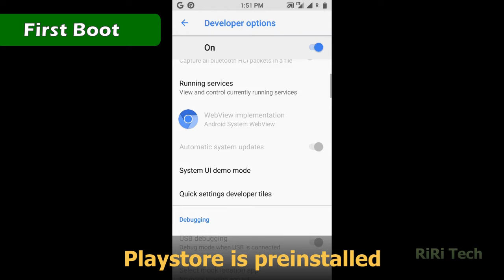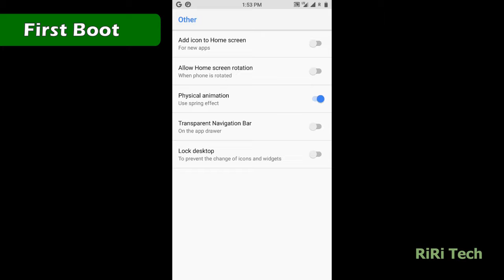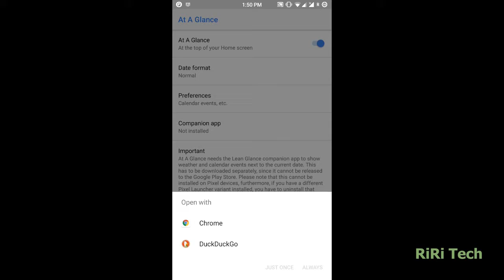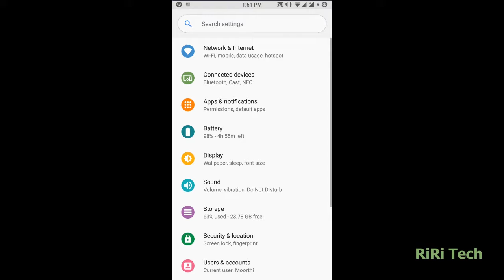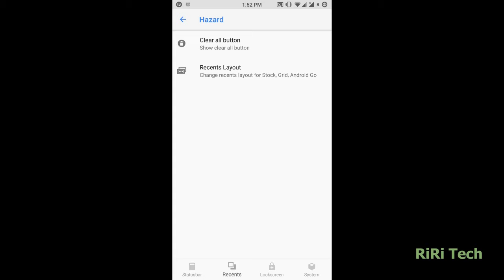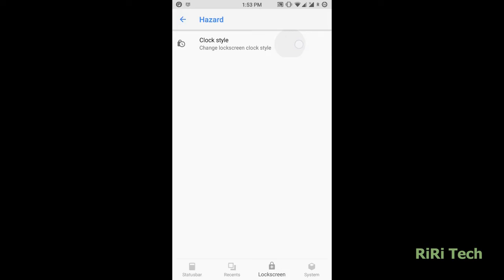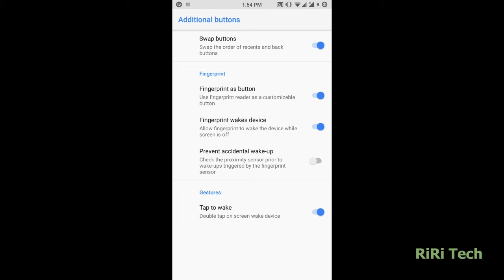ToxycOS overview - Xiaomi Mi5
ToxycOS overview in Xiaomi Mi5

Brazilian team is working on this rom. OpenGApps are not required as playstore is preinstalled.

Its promising but needs some minor bugs to be fixed. I like to see Google camera as default camera but its buggy. Been t hoping that it will be fixed in future builds.

Credits
All ToxycOS Team:

Ground Zero Rom's Team
CypherOS Team (AOSCP)
Dirty Unicorns Team
LineageOS Team
DarkKat ROM
And all other open source Devs/Teams